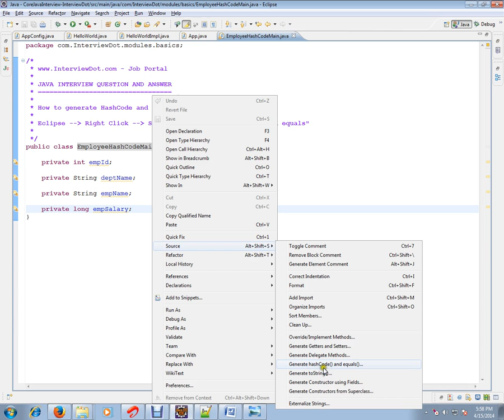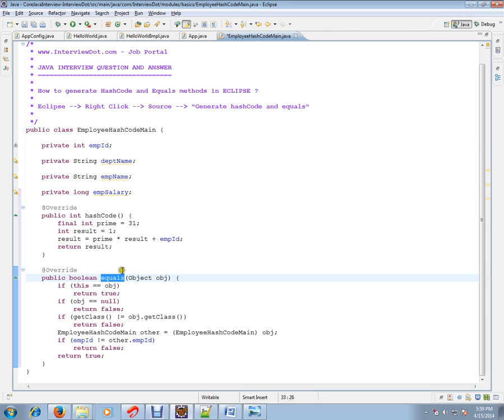ECLIPSE How to generate HashCode and Equals methods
to get notifications. ECLIPSE How to generate HashCode and Equals methods